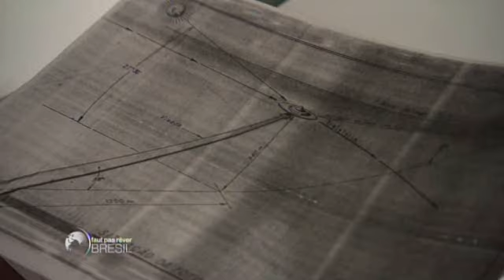Brésil - Sommes-nous seuls dans l'univers ?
Au Brésil, des ufologues affirment avoir des preuves de l'existence de la vie extraterrestre. Ces OVNI intéressent les responsables de la sécurité nationale...